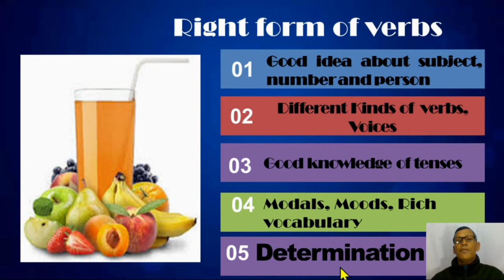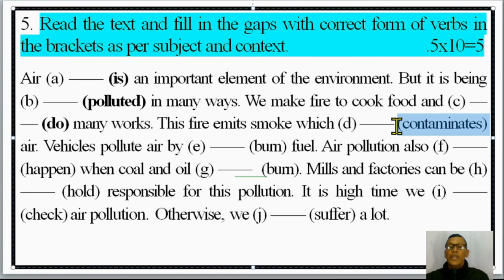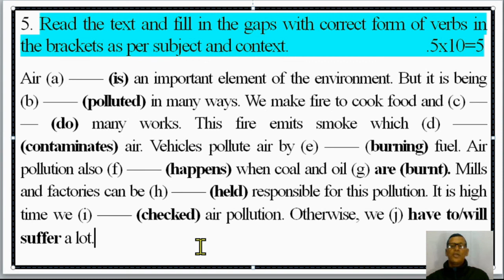Right form of verbs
HSC English Second Paper, Right form of verbs, Question No-5,Total Marks-5

এই ক্লাসে তোমরা Right Form of Verbs - সম্পর্কে   অবশ্যই    ভালো একটা ধারনা পাবে ।তাই আশা করি এই ক্লাসটি তোমরা শুরু থেকে শেষ পর্যন্ত দেখবে । এছাড়াও,নিচের লিংকে ক্লিক করে অন্য ক্লাসগুলো দেখে নিতে পার।

ধন্যবাদ
মোহাম্মাদ সোহেল রানা